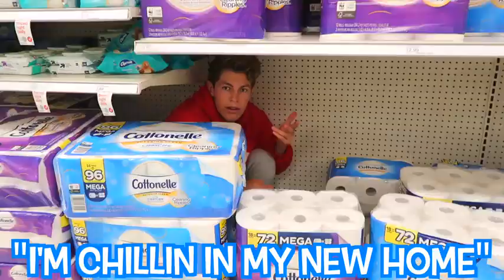Trying Bra In Public with my Friends|-Ben Azelert